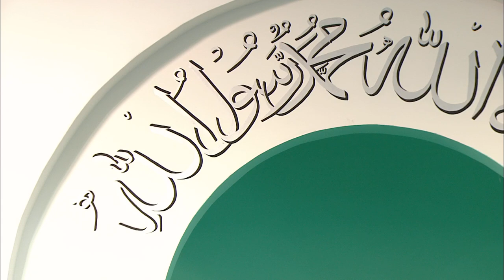Friday Sermon: 4th September 2015 (Urdu)